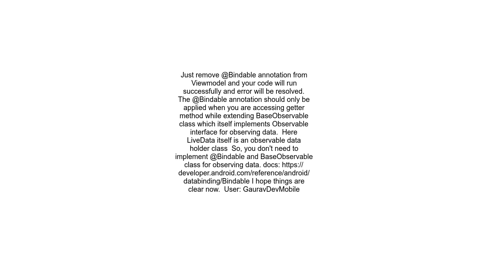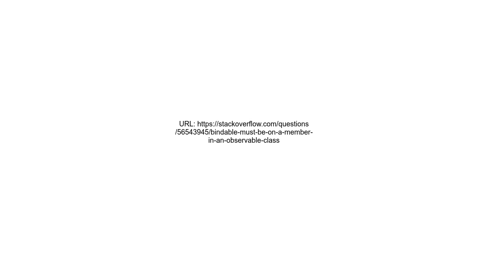Bindable must be on a member in an Observable class